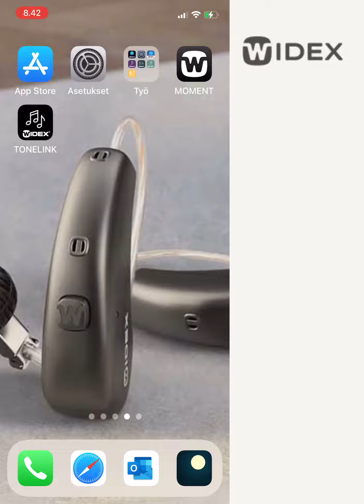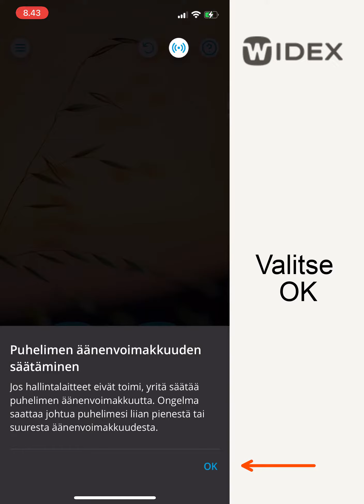WIDEX-kuulokojeiden parittaminen WIDEX TONELINK-sovelluksen kanssa (iOS) | WIDEX hearing aids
WIDEX-kuulokojeiden parittaminen WIDEX TONELINK-sovelluksen kanssa (iOS)

WIDEX. SOUND LIKE NO OTHER.